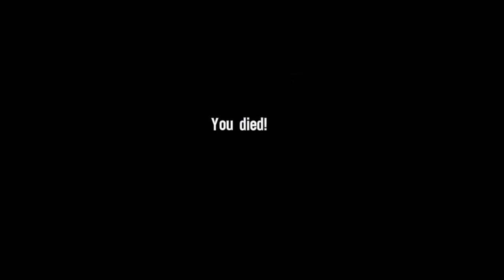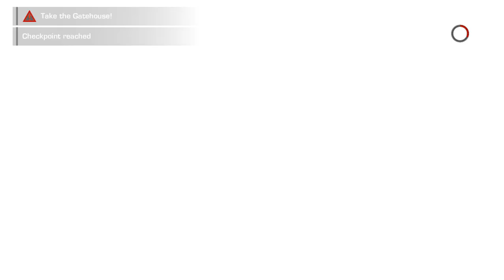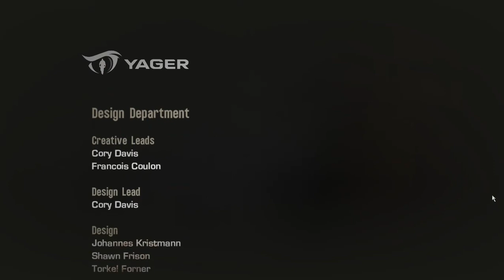Konrad | Spec Ops : The Line Part 6 (END)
This is the end for the series of Spec Ops : The Line by 2K Games.